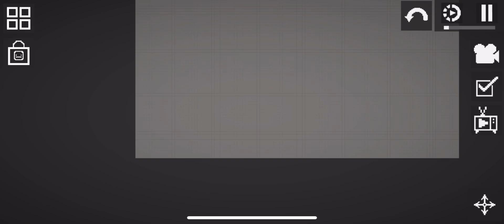Skibidi pingüin 72 part 2